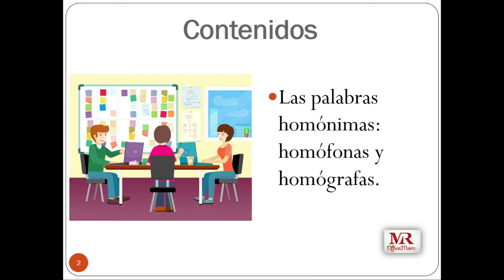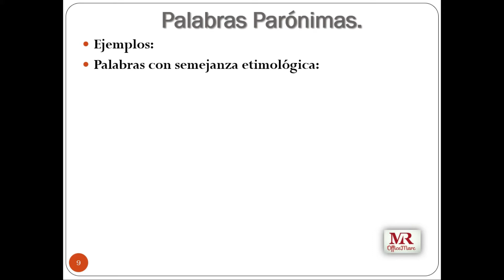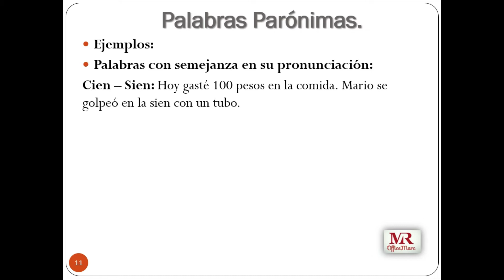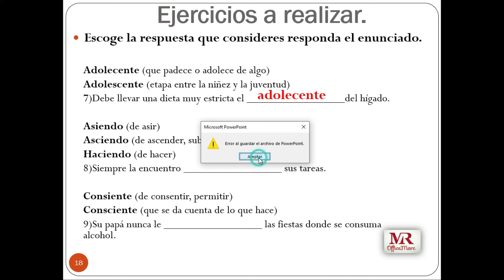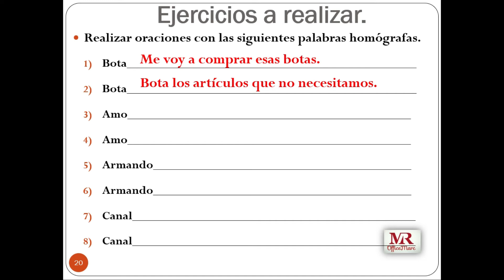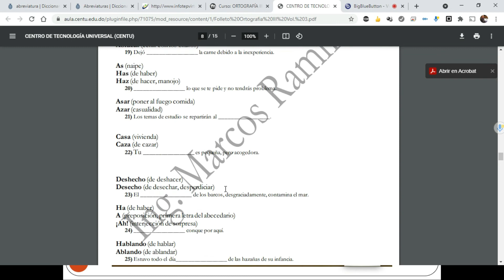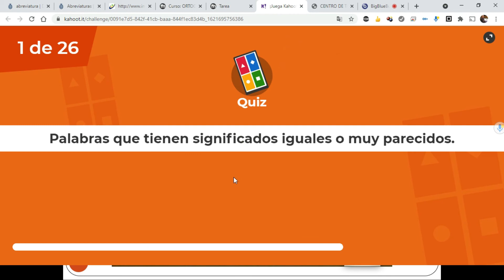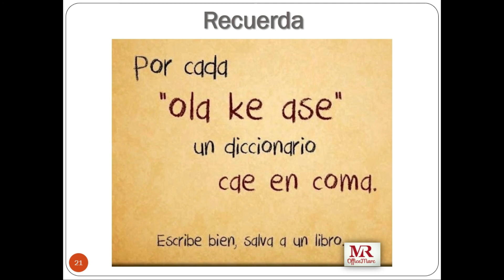Ortografía III - Las palabras homónimas (mayo 2021)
Contenido:
- Las palabras homófonas
- Las homógrafas
- Las parónimas
- Los sinónimos y antónimos
- Ejercicios con las palabras anteriores